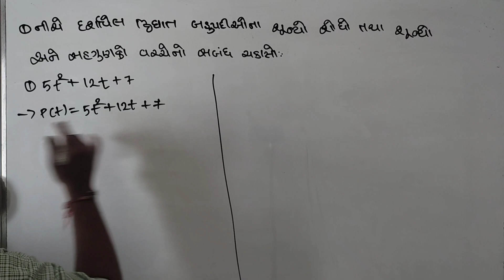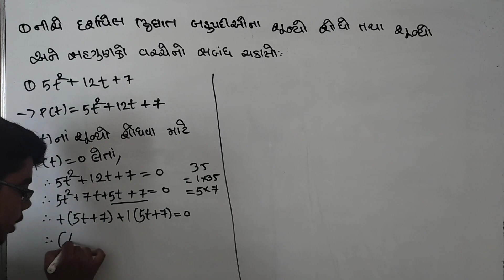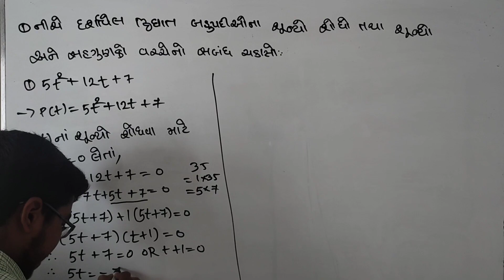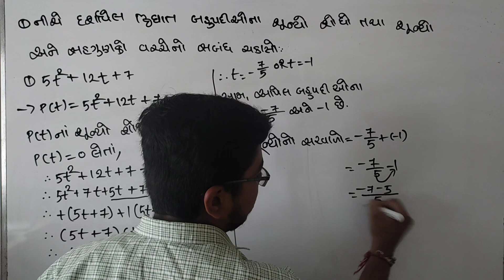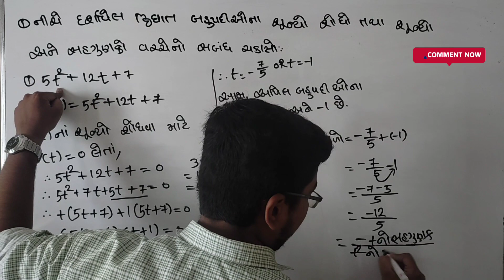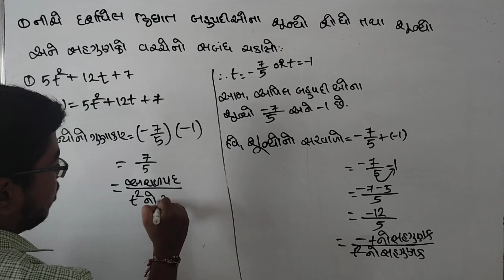Class 10th Maths Chapter 2 bahupadi | Std 10th Maths Chapter 2 બહુપદીઓ